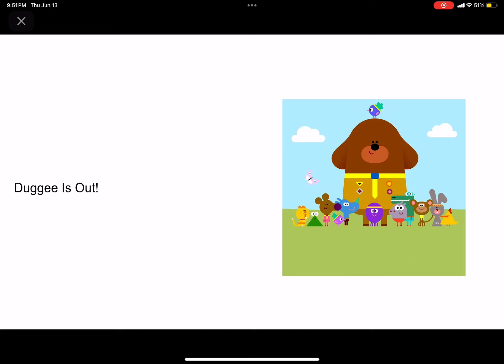Object Remote Characters Viewer Voting Again Episode 8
Add To Comment: @V1N1S and @coltoncorkerin2663.